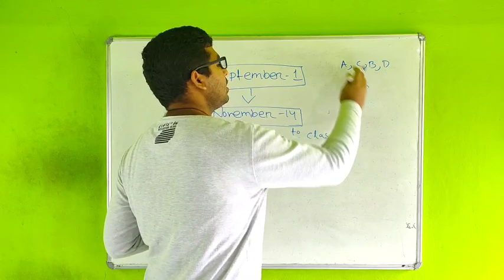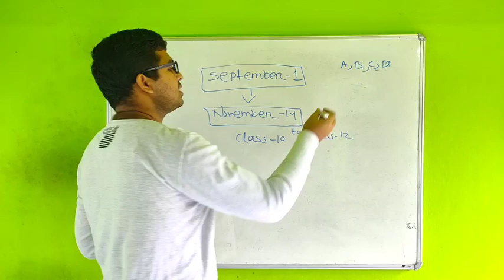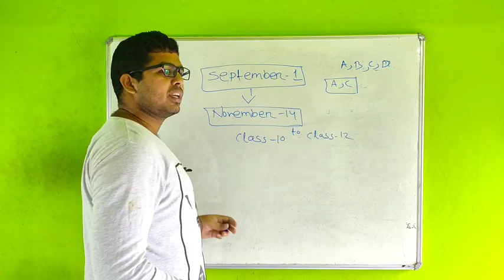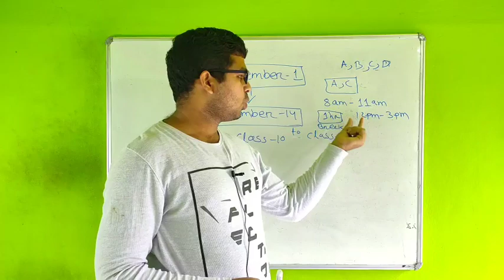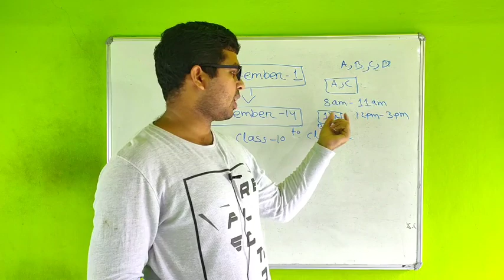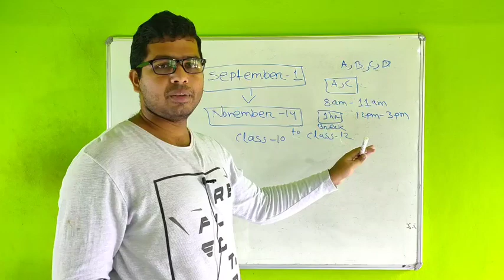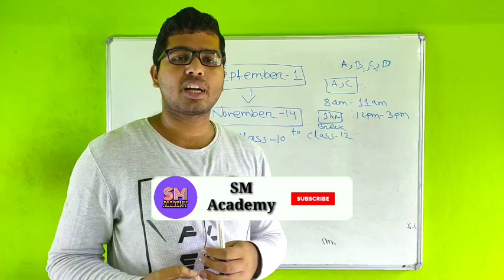School Reopening | Dates Announced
Here i have given the News about School Reopening in 2020.